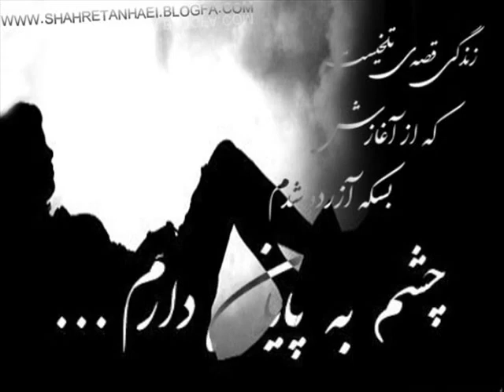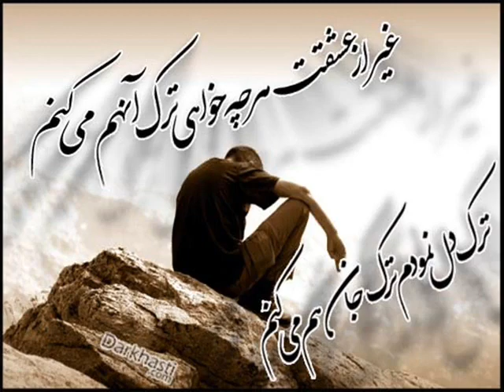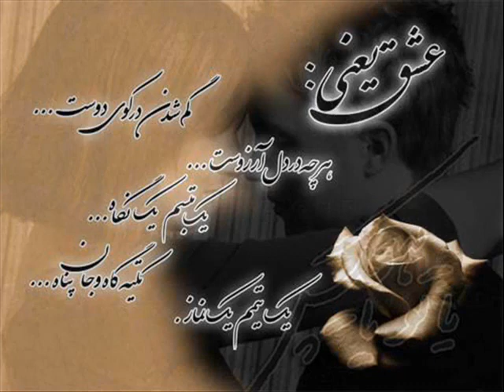hanozam cheshmaye to